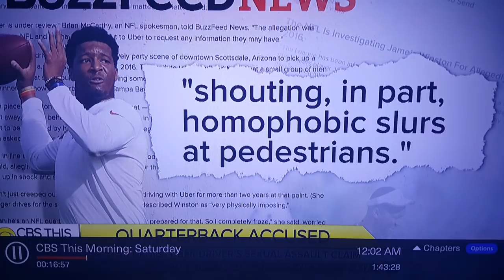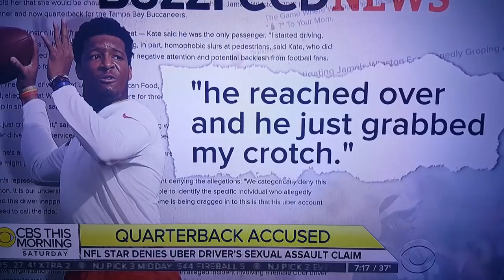Jameis Winston GROPED an Uber driver??? part 2